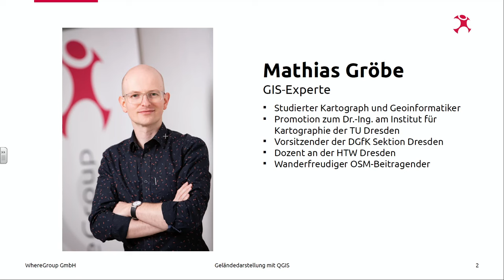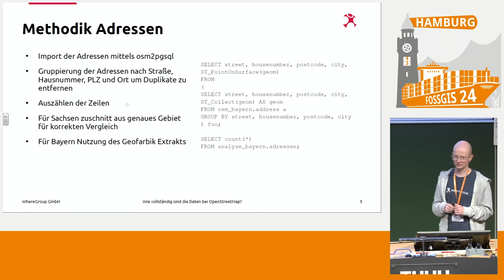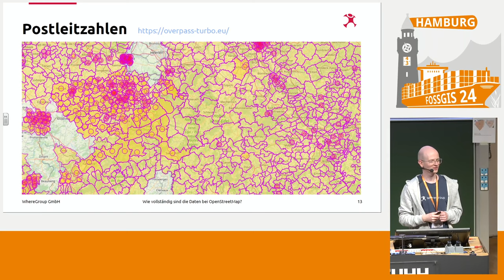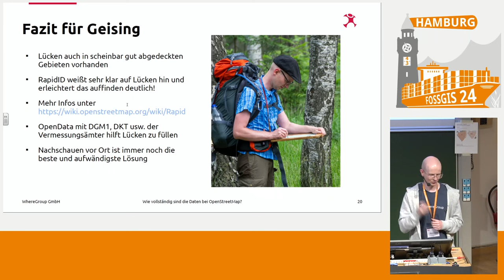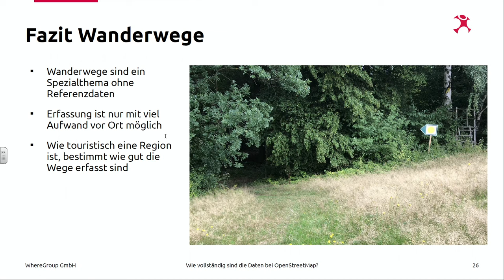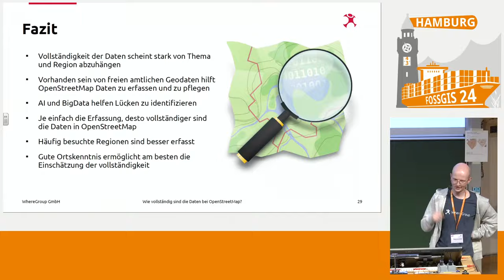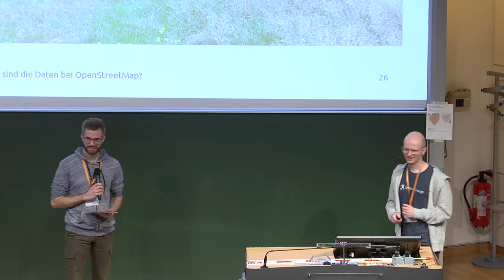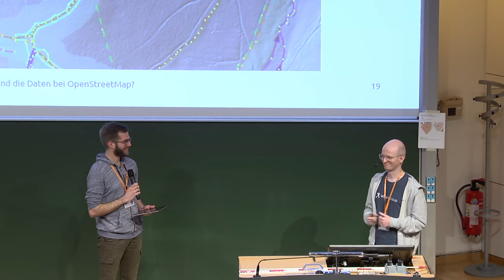FOSSGIS 2024 Wie vollständig sind die Daten bei OpenStreetMap?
Die Daten von OpenStreetMap gelten in Mitteleuropa als sehr vollständig und gut gepflegt – aber ist das auch wirklich so? Anhand von wie Beispielen Postleitzahlengebiete, Adressen und Kilometerangaben an Bahnstrecken wird genauer betrachtet, welche Daten von OpenStreetMap sich gut oder besser nicht in Projekten praktisch verwenden lassen.

Die Daten von OpenStreetMap gelten in Mitteleuropa als sehr vollständig und gut gepflegt – aber ist das auch wirklich so? Anhand von wie Beispielen Postleitzahlengebiete, Adressen und Kilometerangaben an Bahnstrecken wird genauer betrachtet, welche Daten von OpenStreetMap sich gut oder besser nicht in Projekten praktisch verwenden lassen. Amtliche Geodaten lassen sich zum Vergleich heranziehen, können aber auch nicht als Referenzdatensatz betrachtet werden, da es dort ebenfalls Lücken und Fehler gibt. Dennoch gibt es hier auch Synergien, da OpenData auch merklich dazu beigetragen hat, Lücken in einigen Themen bei OpenStreetMap zu schließen.

Mathias Gröbe